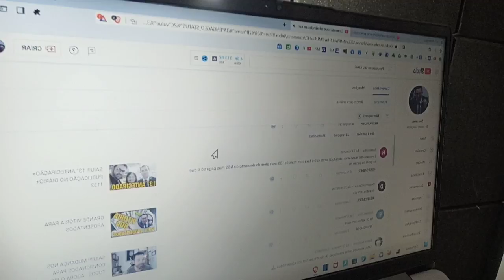GRANDE NOTÍCIA AOS APOSENTADOS - AGORA SIM💸💸💸